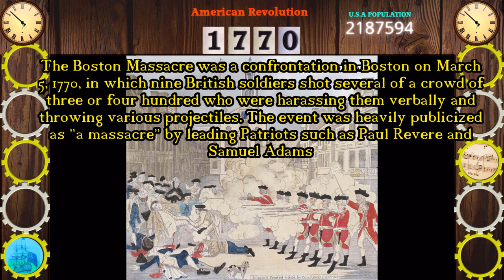Boston: The Old State House Through Time (1770-2023)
An animated timeline exploring Boston's Old State House back through the centuries to the time of the American Revolution!!